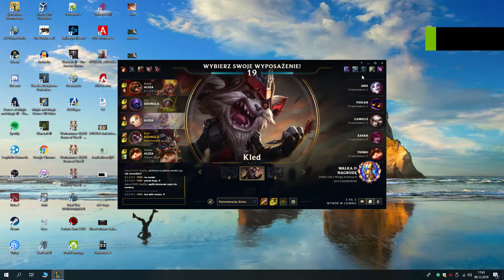NEXUS BLITZ: PIERWSZE STARCIE. LEAGUE OF LEGENDS.